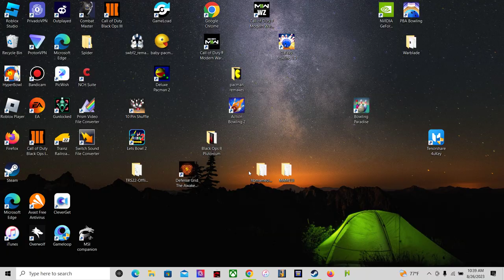almost beat the last boss in gunlocked